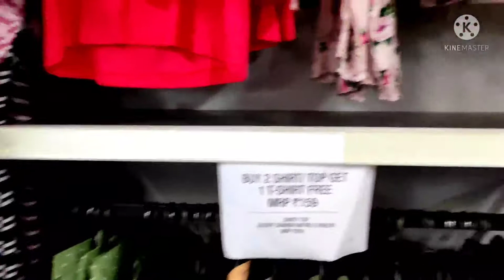Sunday का पूरा दिन कैसे बिताया।। आकर्ष को Maggie कितनी पसंद है आप खुद देख लो